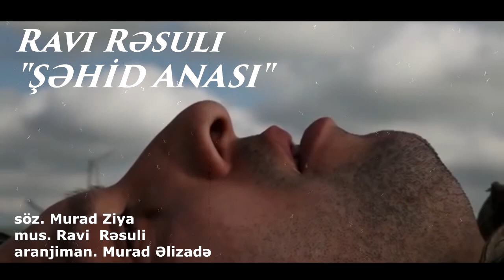Ravi Rəsuli - Şəhid Anası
Söz: Murad Ziya
Musiqi: Ravi Rəsuli
Aranjiman: Murad Əlizadə

©️2020